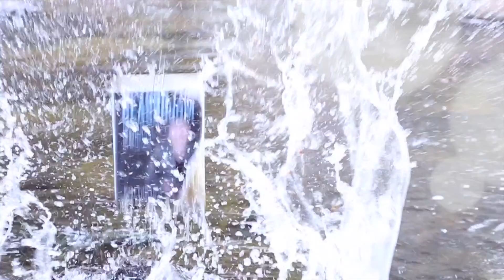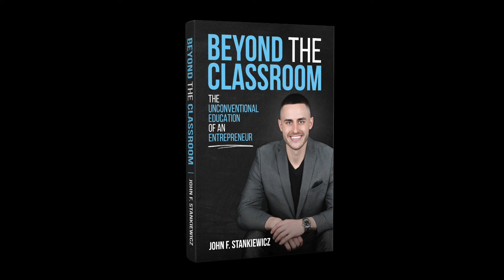THE LEGEND BELOW THE SURFACE!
what an amazing things to be found below the waters surface.  LOVE promoting books with ridiculous skits like this.